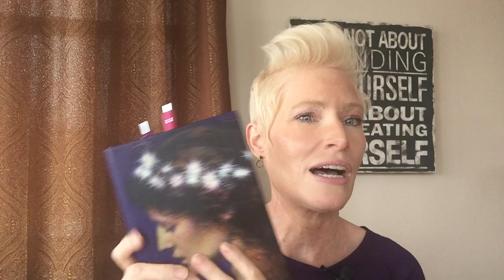David Bowie Channeling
David Bowie is an insightful spirit to communicate with. He is truly transcendent with his connection and information.  The energy vibration he holds is hard to describe in words.  It is truly incredible!  Have a listen.  And yes I know the date of this video share is special to him.
Love,
Bridgette

Interested in my work as a Psychic Medium and Life Coach?  Yes I do private sessions.